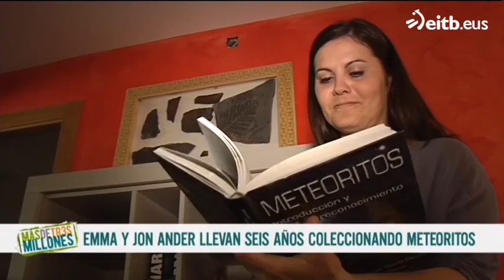Emma y Jon Ander, cazadores de meteoritos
Levan seis años coleccionándolos, y es tanta su afición que hasta planifican sus vacaciones según la caída de los meteoritos. Emma y Jon incluso han especializado a su perro en la búsqueda.